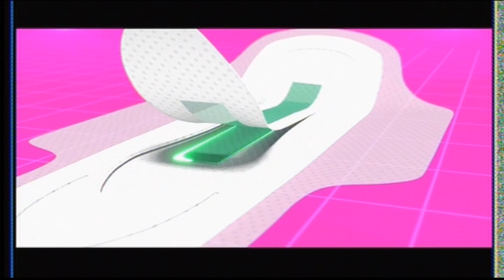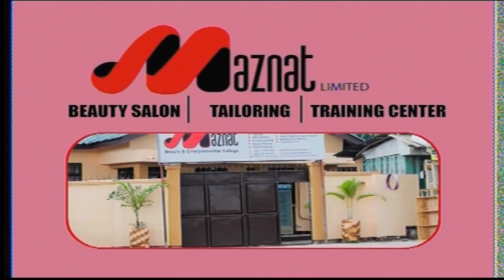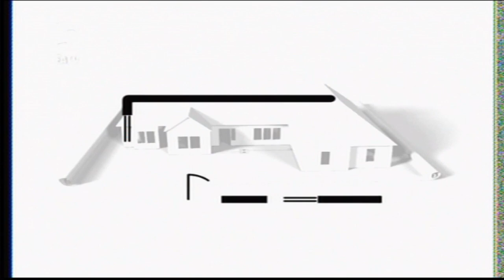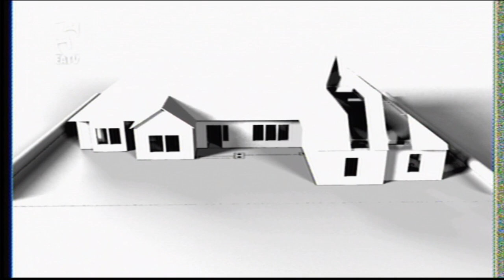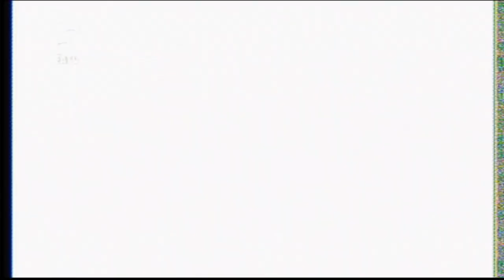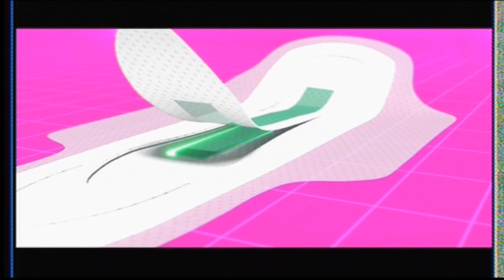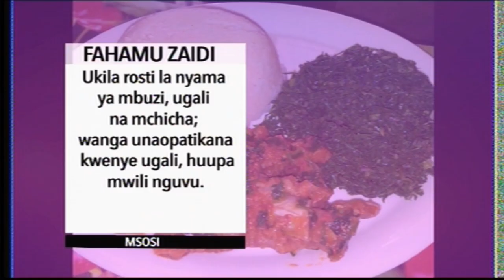X wako akipata matatizo unaweza kumsaidia | DADAZ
Ni kweli ukitaka kumshika mwanaume ushibishe tumbo lake